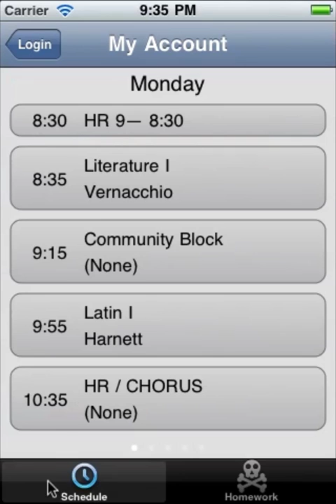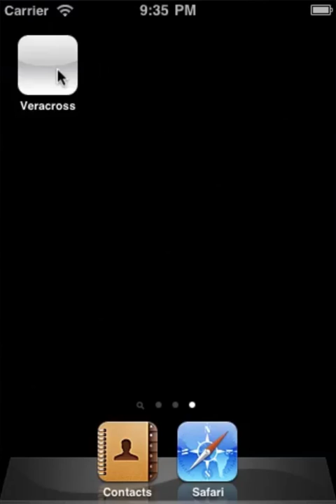Veracross v0.3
In this version I have added assignments.  After uploading this video I did make some minor UI improvements. I am still trying to figure out how to make the assignments screen fell less cluttered. I will also add a by-class homework view to the class info view.